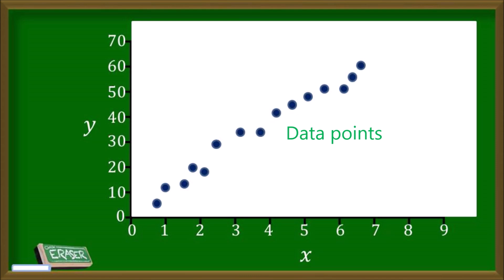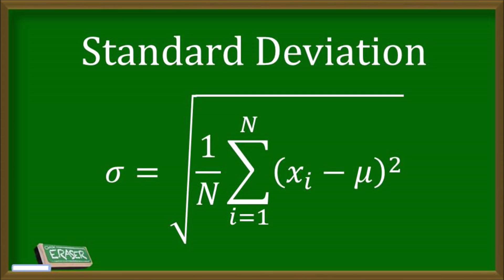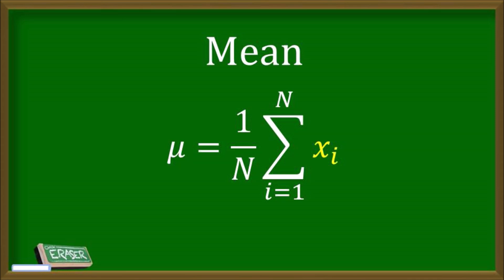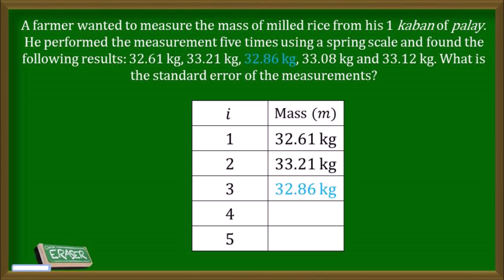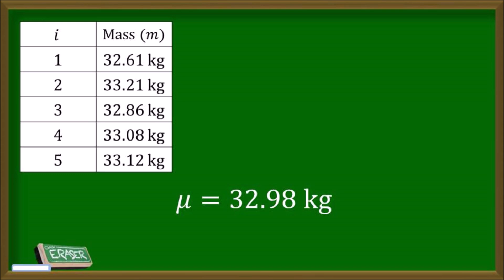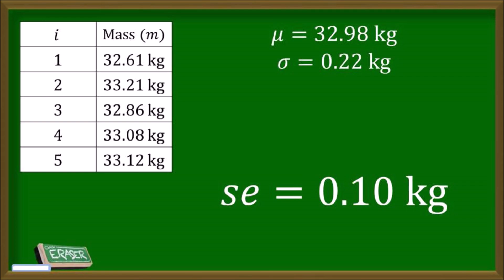Standard Error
Standard Error: Tagalog